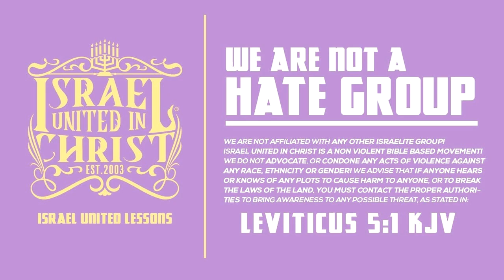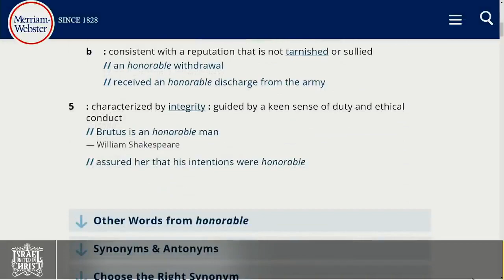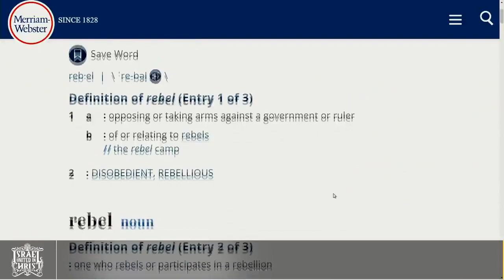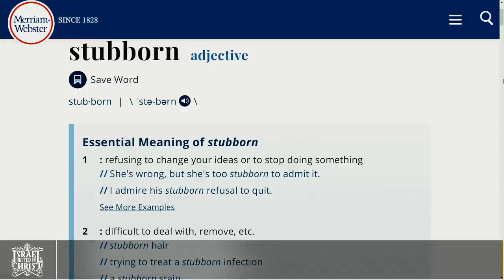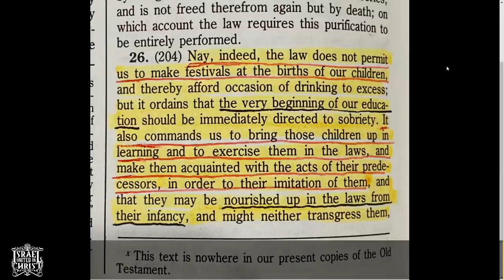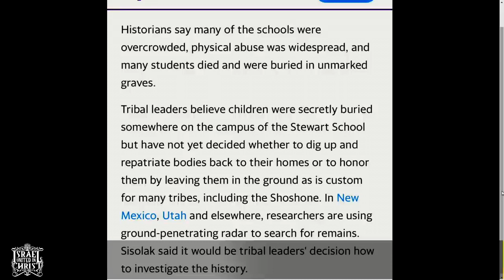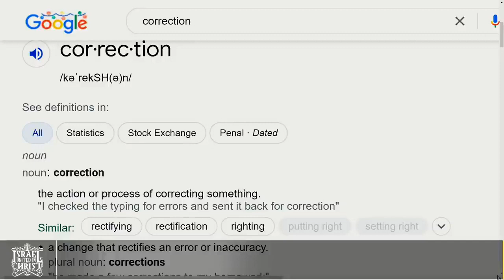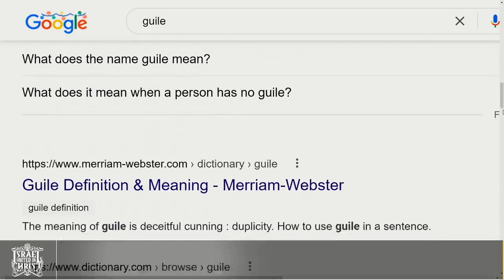IUIC || CaptainsInTheClassroom || THE SPIRIT OF CORRECTION